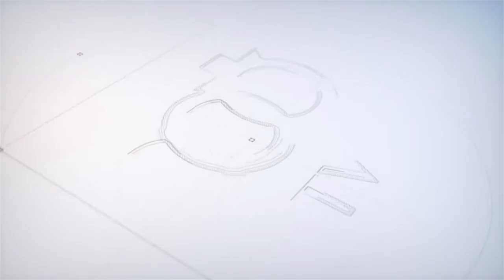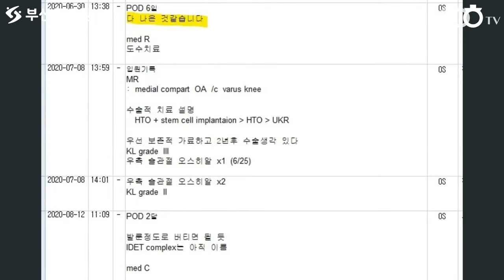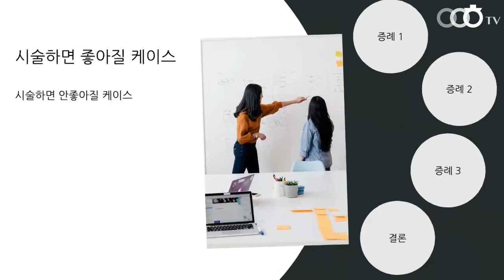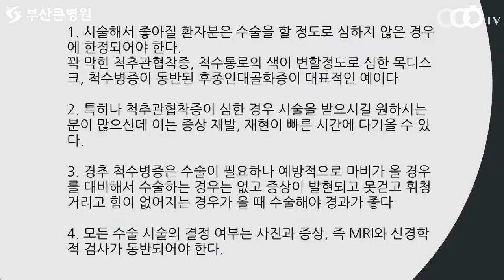[ 부산허리디스크추천 , 부산척추협착추천 ] 풍선 성형술, 경추 추간판 열치료술 및 척수병증 보존적 치료에 대한 증례 보고 (부산큰병원 우영하)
이번 동영상의 주제는 ' 시술과 보존적 치료    '입니다
이를 통해서 여러분들이 ' 보존적 치료 방법  ' 에 대해 좀 더 알아가셨으면 좋겠습니다.